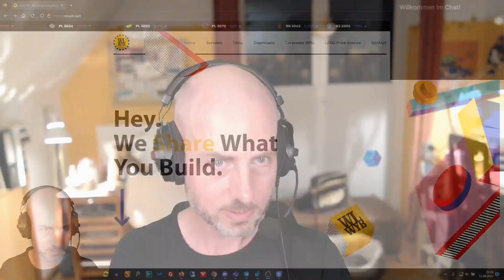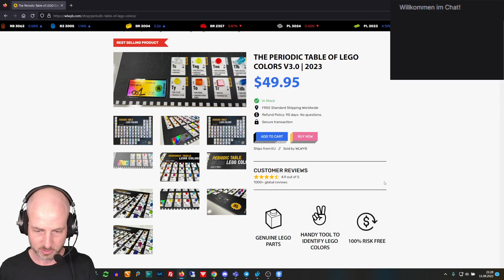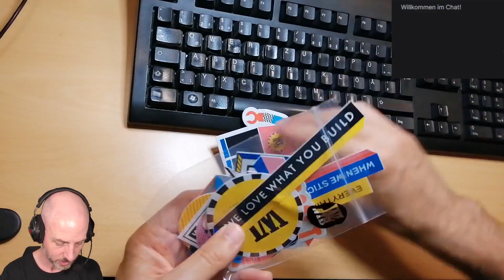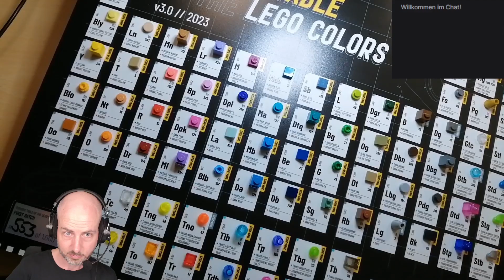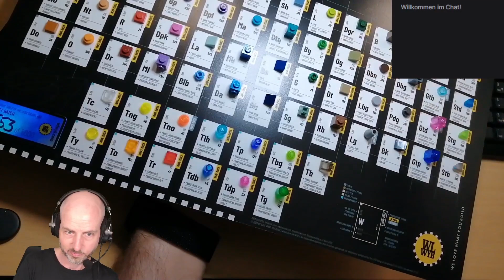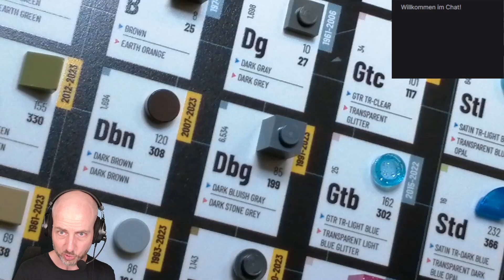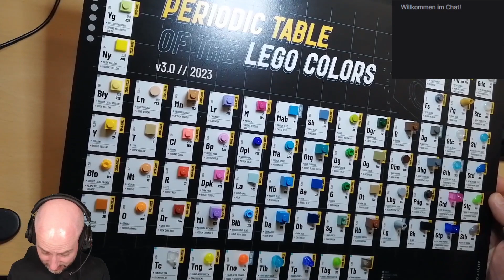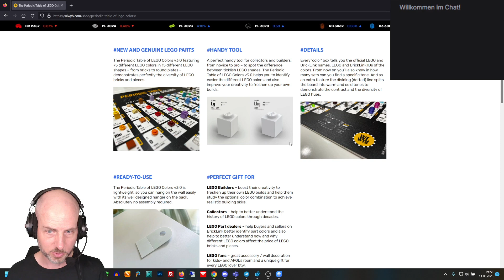Let's review: The Periodic Table of LEGO Colors v3.0 | 2023